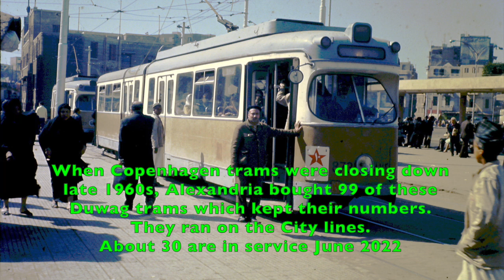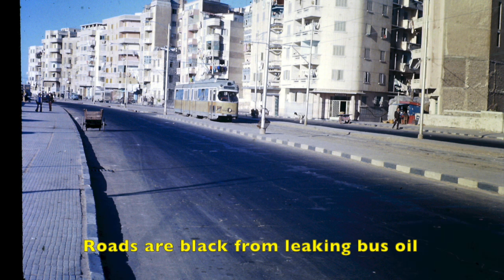Alexandria Egypt Trams February 1975